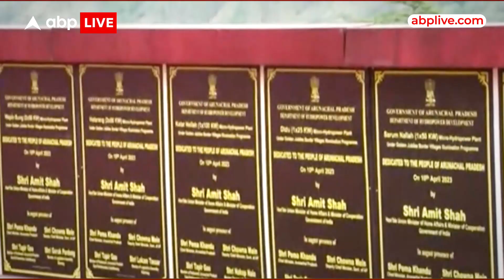Amit Shah ने China को दी कड़ी चेतावनी- भारत की एक इंच जमीन कोई नहीं ले सकता | ABP LIVE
अरुणाचल प्रदेश के दौरे में अमित शाह से जब चीन का नाम लेकर सवाल पूछा गया तो उन्होंने चीन का नाम लेकर ही जवाब दिया. कहा- चीन बॉर्डर का सवाल है, तो सूई के नोंक जितनी जमीन भी चीन नहीं ले सकता.